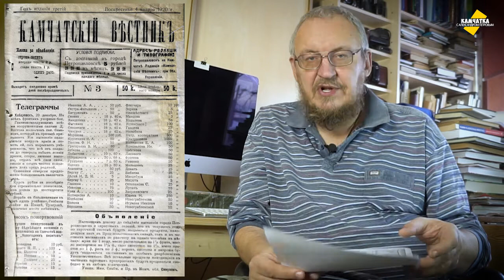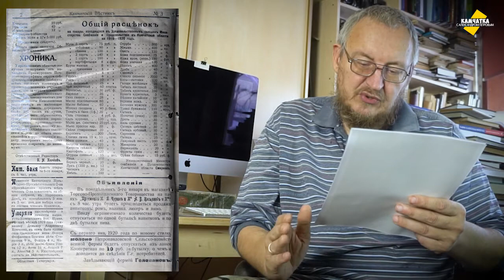ОХОТНИКАМ ВЫДАВАЛИ ПАТРОНЫ ПО ОСОБЫМ РАЗРЕШЕНИЯМ ♥ БОТИНКИ ЗА 300 РУБЛЕЙ ♥ ВЛОГ № 32, 4 ЯНВАРЯ 2021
Уполномоченный министерства снабжения и продовольствия Смирнов распорядился выдавать камчатским охотникам порох, пистоны и патроны лишь по особым разрешениям. В это же время мужские ботинки стоили 300 рублей, а китайские веники по 10 рублей за штуку.